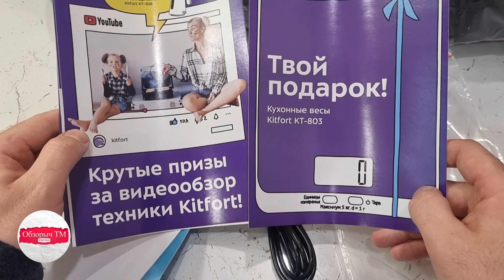Массаж спины с KITFORT КТ-2933